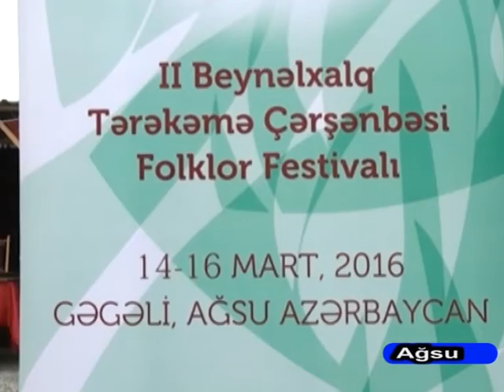Agsu Terekeme.15 03 2016